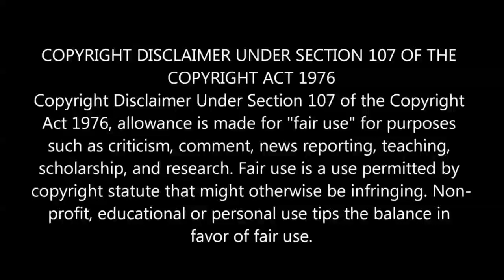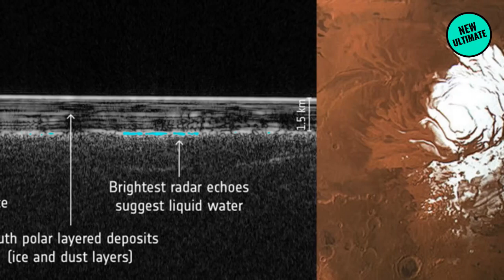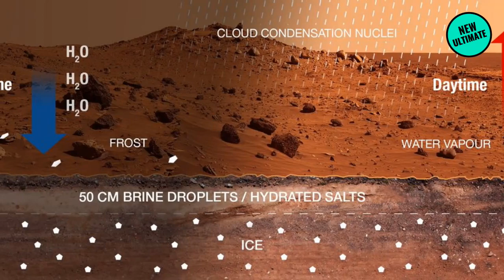செவ்வாய் கிரகத்தில் கண்டுபிடிக்கப்பட்ட அதிசயம்! உச்சகட்ட மகிழ்ச்சியில் நாசா ஆராய்ச்சியாளர்கள்!